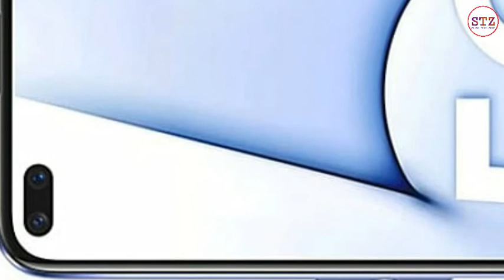Realme GT 5G Price In India | Realme GT 5G Lunching Date | Realme GT 5G New Smart Phone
Video Banane K Liye Use Karta Hu Ye Sab